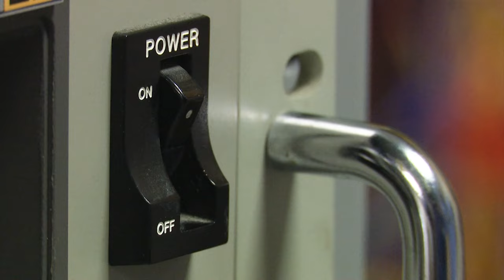Linda Blair looks back on playing Regan MacNeil in the 1973 film The Exorcist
Linda Blair sat down with WFAA to look back and talk about taking on the role of Regan MacNeil in the 1973 film The Exorcist.